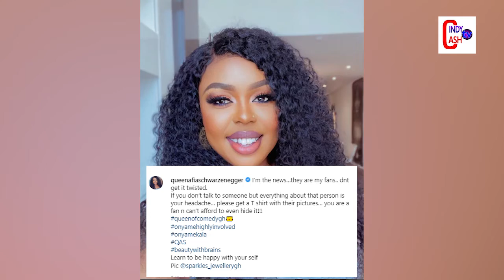Afia Schwarzenegger Shares Cryptic Post You Are A Fan If You Don’t Talk./Dede Ayew Offers Handsome..